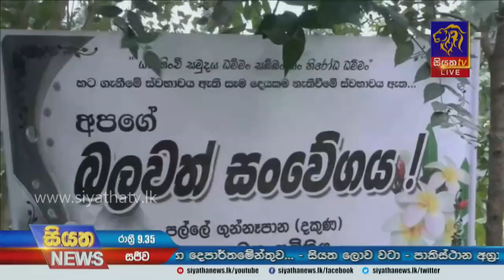Siyatha News | 09.35 PM | 20 - 03 - 2021